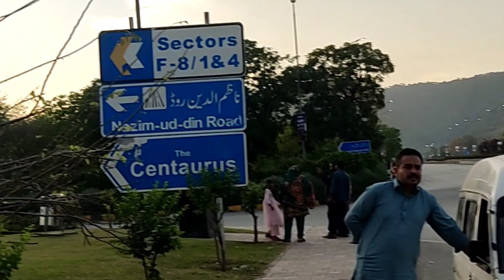frist vlog with friends kohat Islamabad and murre tour subscribe my chenal 🥺👑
very beautiful feeling in this tour Islamabad and murre tour 🖤👑 make sure y vlog ap ko pasan Aya ho ap ka ak subscribe mojay motivated kar sakta h plz toura sa support kardo daily vlog upload karonga inshallah 🔥🔥👑 enjoyment kohat islamabad andmurre tour vlogger ternding pakistan indian supportme TikTok. @ihsan 1 @souravjvlogs @Round2hellVlog @ManojDey my favorite YouTuber 👑🖤🥺